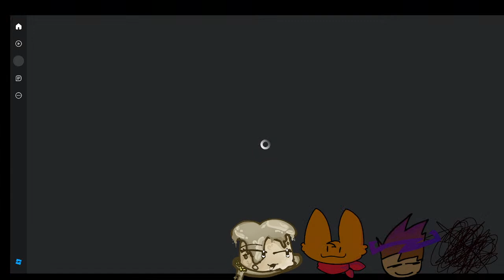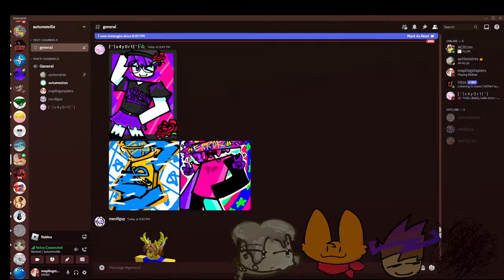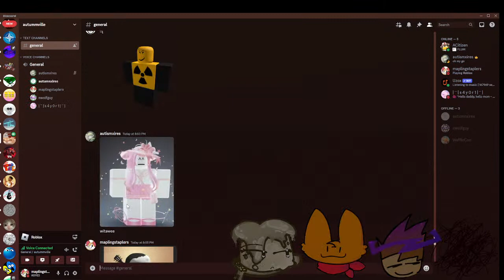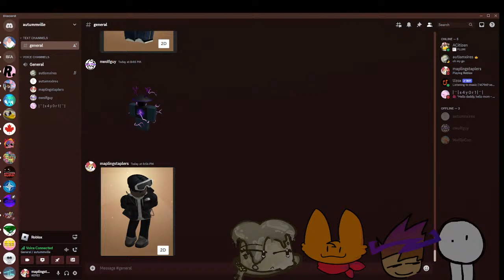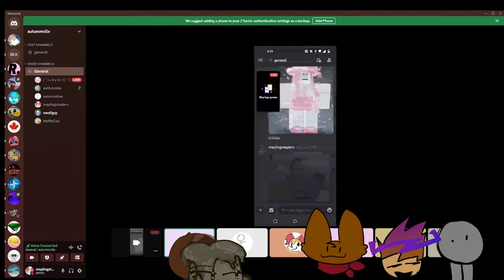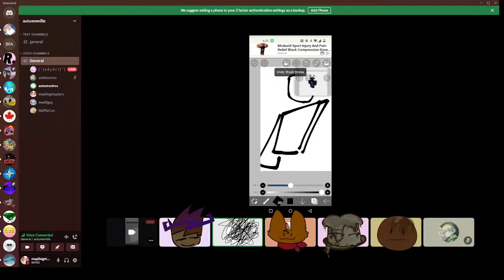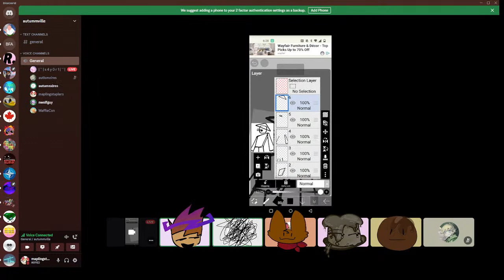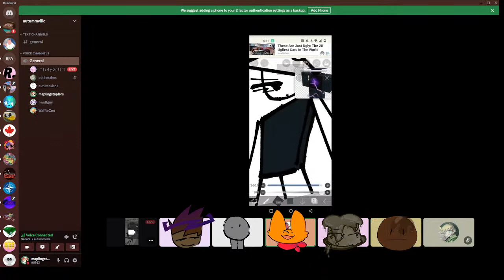shovel wears the brain game pt 2 ( new games )